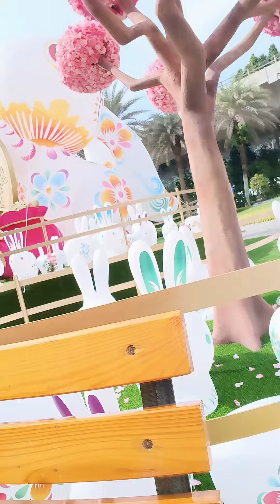Chinese New Year 2023 with my niece at Vivo City!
My niece just decided to take a video for fun as a practice for her future YouTube Channel! Great Job!!